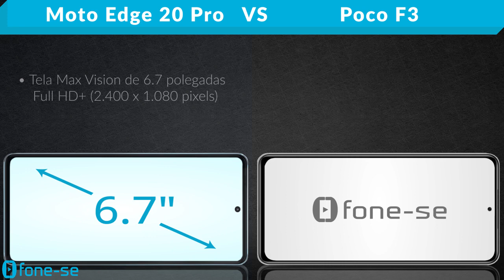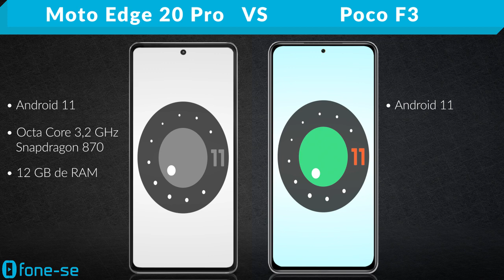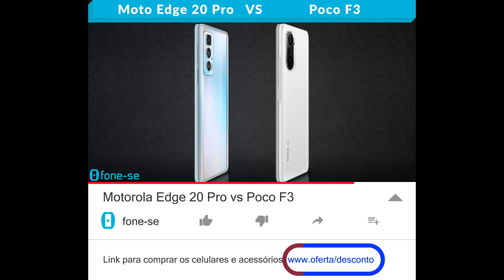Motorola Edge 20 Pro vs Poco F3 (Comparativo)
Motorola e Xiaomi relativamente parecidos no comparativo entre a ficha técnica do Moto Edge 20 Pro e do Pocophone F3, + uma comparação de tamanho exclusiva (3D), e muito mais.

(Poco F3)

Pergunta:
Até que preço o Edge 20 Pro fica interessante?